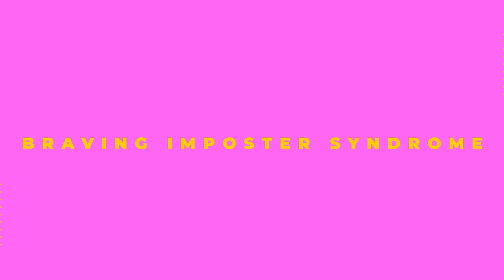Bongani Mageba - Managing Exec for Non-Banking Financial services @ ABSA - Full Interview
If a well of wisdom where a person, he would be IT. Enjoy this full episode.